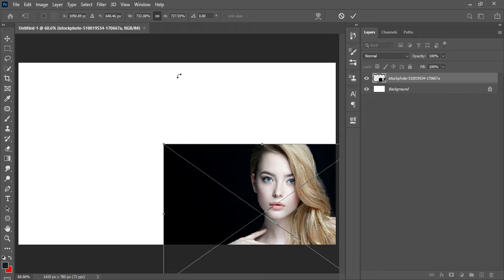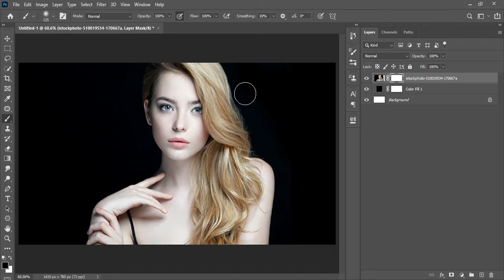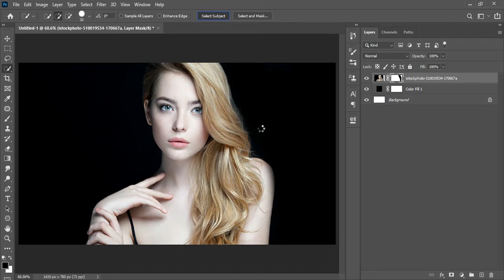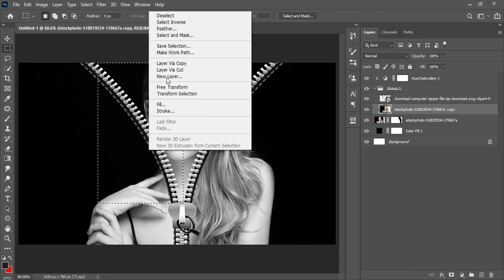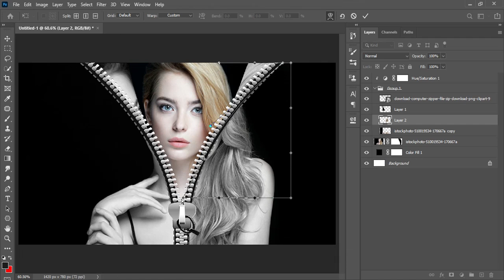Photoshop Techniques To Create Awesome Effects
In this video you will learn how to create zipper effect in photoshop.